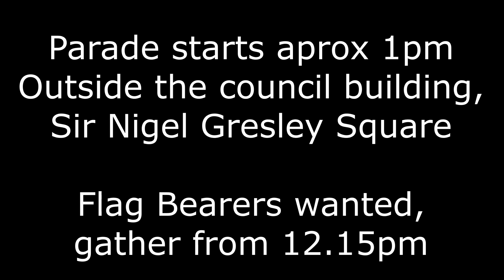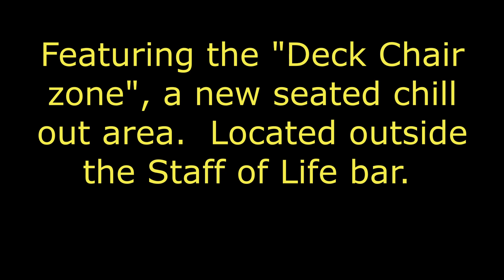Doncaster Pride Saturday 18th August 2018 - The Preview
A preview to what is happening at Doncaster Pride on Friday 17th August and Saturday 18th August.  It is going to be exciting, make sure you join us.